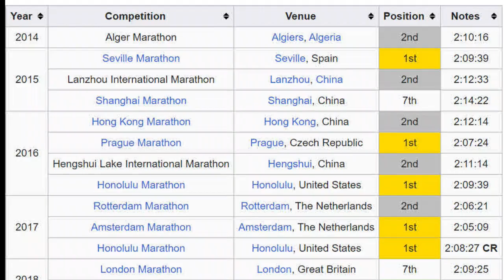HIDDEN SECRET of Lawrence Cherono to Becoming a Champion Runner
Lawrence Cherono is a name that echoes through the running world, with countless accolades to his name. His success has left many wondering what his secret is to becoming a champion runner. In this video, we explore Lawrence Cherono's background on how he started in running to chasing the impossible of being considered as one of the top marathon runners in the world; and  to uncover the secret behind his success. Whether you're an aspiring athlete or simply curious about the world of running, this video is a must-watch.

Join us on this journey to uncover the hidden truths behind Lawrence Cherono's incredible achievements.